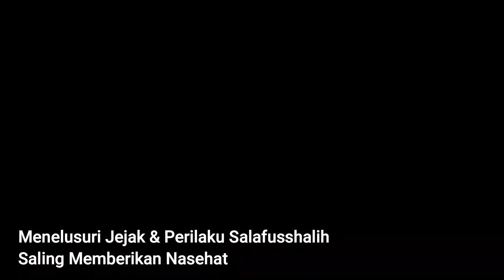Menelusuri Jejak & Perilaku Salafusshalih, Saling Memberikan Nasehat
agama islam,,belajar agama islam,,islam agama cinta,,dakwah agama islam,,dasar agama islam
etika agama islam,,islam agama fitrah,,agama islam itu mudah,,agama islam itu indah,,agama islam itu memudahkan
ilmu agama islam,,kisah agama islam,,kajian agama islam,,islam agama logis,,pendidikan agama islam
islam agama rasional,,sejarah agama islam,,wawasan agama islam,,agama islam yang sempurna,,agama islam agama suci

Dalam pemahaman umum, nasihat adalah menghendaki suatu kebaikan untuk diri sendiri dan orang lain dengan cara ikhlas baik berupa ucapan maupun perbuatan. Hakikat nasihat adalah mengajak, menunjukkan, mengingatkan pada kebaikan dan kebenaran yang sesuai dengan aturan Allah.

Allah memberikan petunjuk supaya manusia dalam hidupnya beruntung atau tidak mengalami kerugian. Demi masa, sungguh manusia itu dalam kerugian, kecuali orang-orang yang beriman dan mengerjakan kebajikan serta saling menasihati (tawashau) untuk kebenaran dan saling menasihati untuk kesabaran (Qs. Al-‘Ashr [103]: 1-3).

Tawashau (saling menasihati) secara umum diartikan sebagai menyuruh secara baik. Tampil kepada orang orang lain dengan kata-kata yang halus agar yang bersangkutan bersedia melakukan suatu pekerjaan yang diharapkan secara kontinyu. Dari sini dapat dipahami bahwa isi nasihat atau wasiat hendaknya dilakukan secara bersinambung bahkan mungkin yang menyampaikan melakukannya secara terus-menerus dan tidak bosan-bosannya menyampaikan nasihat itu kepada yang dinasihati.

Apa jadinya hidup manusia apabila tidak ada kebiasaan saling nasihat-menasihati. Nasihat sangat membantu seseorang dalam memaknai kehidupan, meringankan beban persoalan, dan penghibur ketika dalam duka. Dalam praktik sehari-hari nasihat datang orang-orang dekat, keluarga, sahabat, dan teman-teman. Nasihat kadang juga datang dari orang-orang yang tidak kenal dan bahkan datang dari orang tidak disukai. Tentu saja nasihat paling luhur adalah yang datang dari Allah dan Rasul-Nya, yakni berupa agama.

Nasihat hendaknya lebih dilihat dari substansinya, bukan dari siapa yang menyampaikannya. Islam tidak membedakan dari mana asal datangnya nasihat itu menjadi pertimbangan suatu nasihat diterima atau ditolak.

Sepanjang nasihat itu benar, disampaikan dengan cara benar dan tulus, membawa kebaikan bagi yang bersangkutan, tidak ada alasan untuk menolaknya. Bagi para pejabat bisa jadi nasihat itu datang dari bawahannya, bagi para pemimpin sangat memerlukan nasihat dari para pembantunya bila memang ada yang kurang tepat dalam kepemimpinannya.

Nasihat dapat berfungsi sebagai kontrol atas perilaku dan sikap-sikap seseorang. Dengan nasihat dan ajakan kepada kebaikan seseorang dapat berubah dari yang tidak paham menjadi paham, dari yang lupa menjadi ingat, dari salah menjadi sadar karena diingatkan.

Sudah barang tentu, semua itu tidak terlepas dari kehendak Allah, karena upaya seseorang hanyalah terbatas dalam mengajak atau saling menasihati. Orang yang dinasihati menerima atau menolak tergantung pada kehendak hati dan hidayah Allah. Hanyalah Allah Yang Maha Kuasa yang menguasai hati manusia.

“Sesungguhnya kamu tidak akan dapat memberi petunjuk kepada orang yang kamu kasihi, tetapi Allah memberi petunjuk kepada orang yang dikehendaki-Nya, dan Allah lebih mengetahui orang-orang yang mau menerima petunjuk” (Qs. Al-Qashash [28]: 56).

informasi islami bermanfaat informasi pengetahuan umum informasi motivasi pengetahuan umum informasi spiritual pengetahuan umum informasi inspirasi spiritual pengetahuan umum kamu harus tau berbagi itu indah informasi istimewa